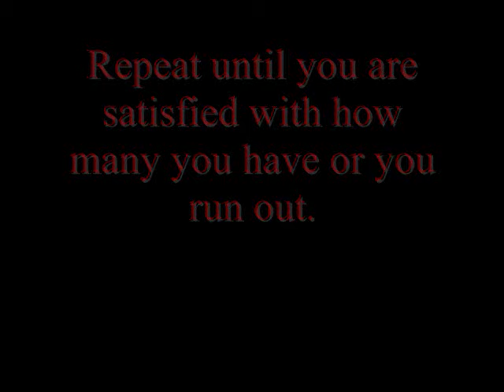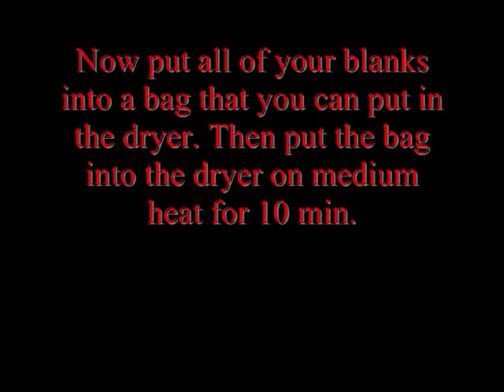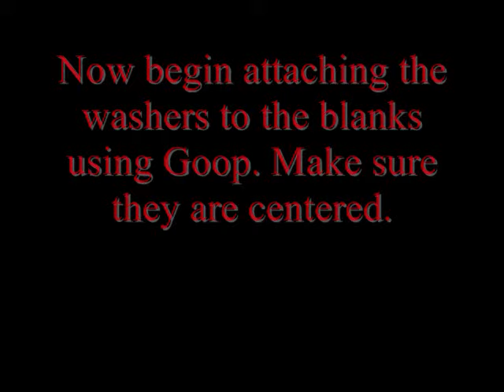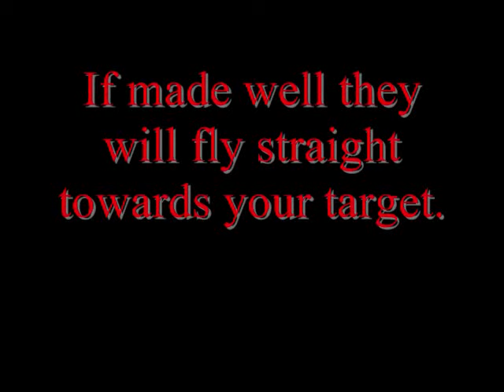How to make Slug darts/Felt+Washer Stefans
Blanks= A dart missing it's weight.